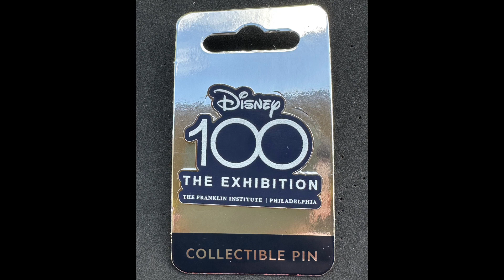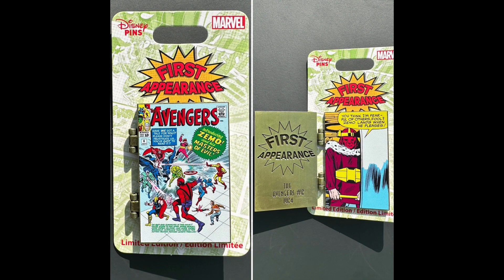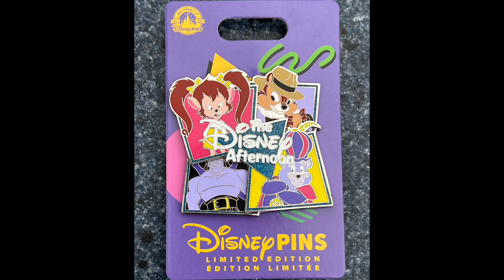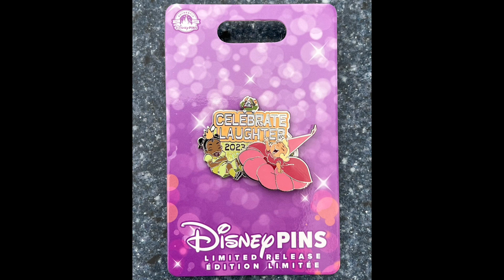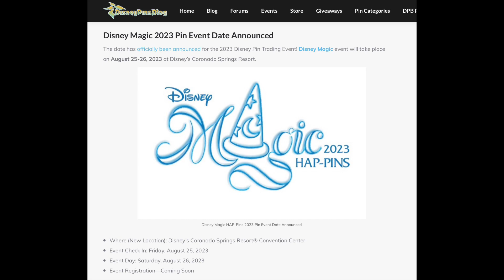DPB Podcast #283: Disney Pin News May 2023 Week 2 & Magic HAP-PINS Event Date!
Join Ryan for your May 2023 week 2 Disney Pin news! Here are a few of the topics discussed:

-New Loungefly & Monsters, Inc. Pin at DPB Store
-Star Wars & Nephews Pins at shopDisney
-The Little Mermaid Live Action Pins at BoxLunch
-Disney Cruise Line 25th Anniversary Pin
-New Turn Over Time, Arcade, Disney Afternoon, Celebrate Laughter and more at Disney Parks!